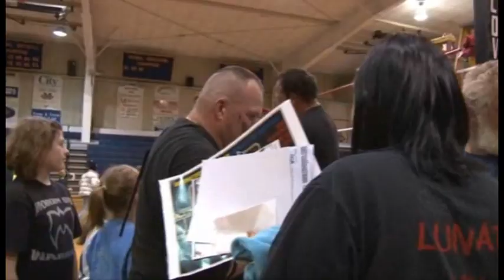Episode 76, Covey Pro TV, Aired 11/10/12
Covey Pro Wrestling TV Show Episode 76. In this episode: Host Juan Antonio Acevedo. Ring Announcer Shawn Kelley. Final Round Championship Match from the Dave Duncan Tag Team Tournament: The Suicide Kings (G-Raver and Crazii Shea) vs. the Bay City Thrashers (Louis G. Rich and Brandon Bishop). An introduction to the Modern Day Warriors. Tables, Ladders & Chairs Tag Team Title Match from Homecoming 2012: the Bay City Thrashers with CEO vs. Modern Day Warriors vs. Crazii Shea.